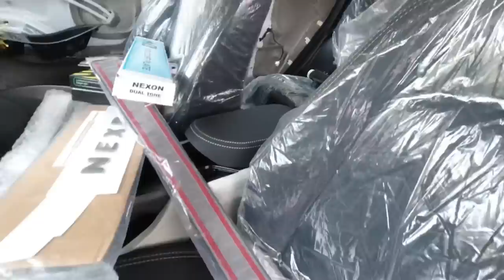Tata Nexon Window Film | Heat Rejection | Sun Control Tint | Nexon Modified Skycar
welcome to the channel Skycar
Skycar ramesh nagar delhi opp metro pillar no 371
nexon modified tamilnadu
we are modifying since 1993
we specialise in Tata cars Nexon & Altroz,Tiago,Harrier & New safari
our New update is Tata Punch
But have team of expert fitters who can modify any brand Make.
we also specialise in Hyundai Venue & Xuv300
Friday is off
Thanks & Regards Team
tata nexon window film
tata nexon window tint
nexon film heat rejection